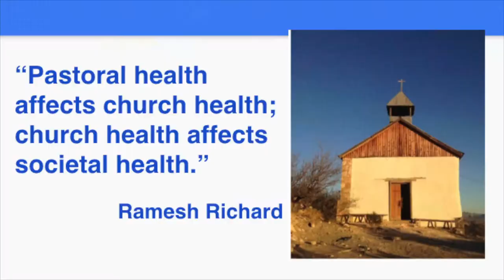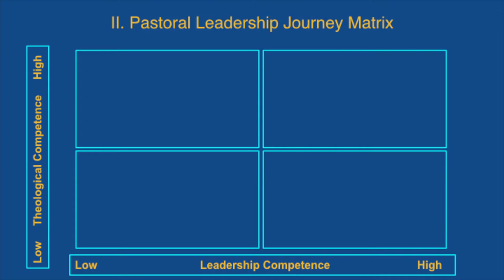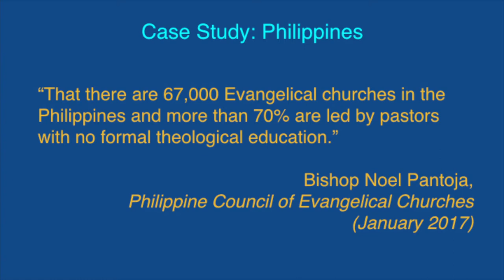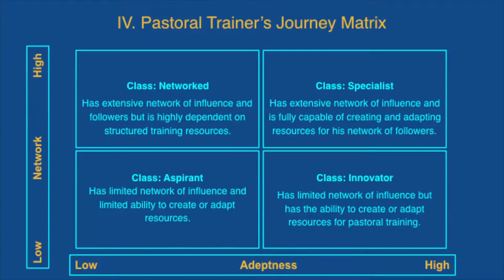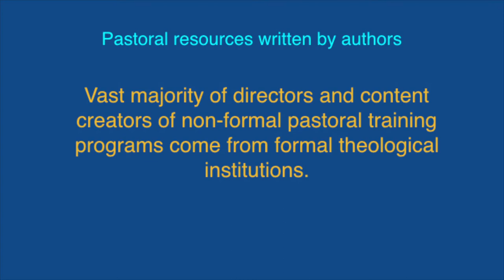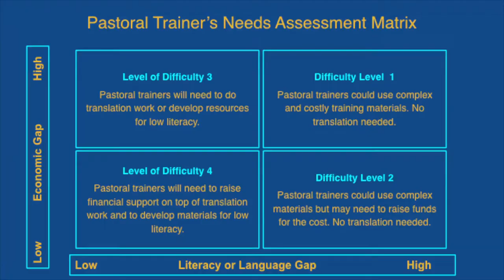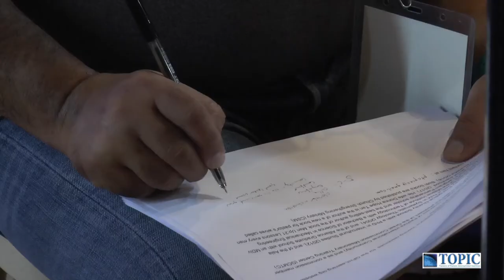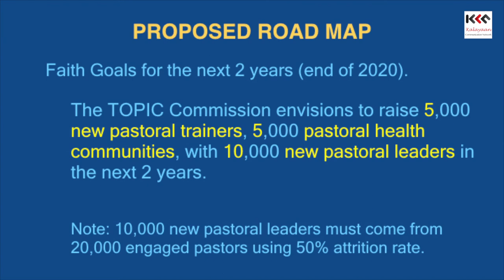TOPIC 181022 2 Dr Jason Tan